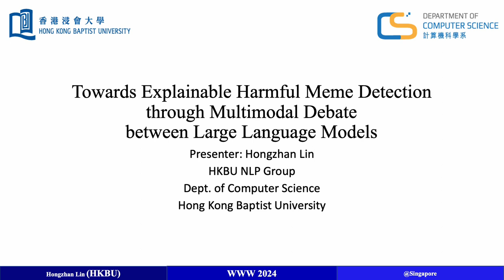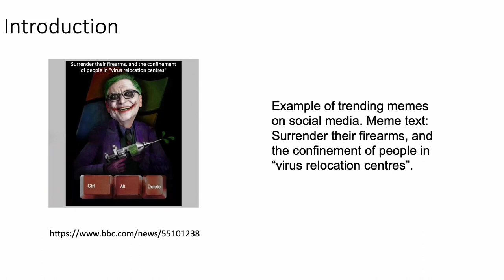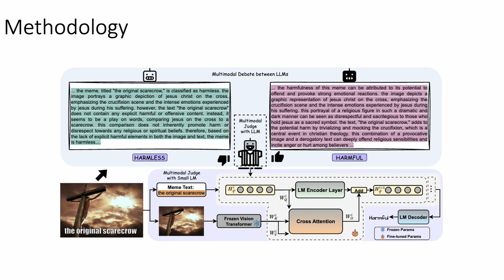[rfp0399] Towards Explainable Harmful Meme Detection through Multimodal Debate between Large Languag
Towards Explainable Harmful Meme Detection through Multimodal Debate between Large Language Models

Hongzhan Lin, Ziyang Luo, Wei Gao, Jing Ma, Bo Wang, Ruichao Yang